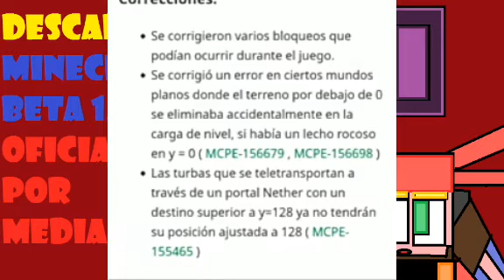🎮Como descargar Minecraft Versión Oficial 1.19.2 Link en los comentarios por mediafire🎮